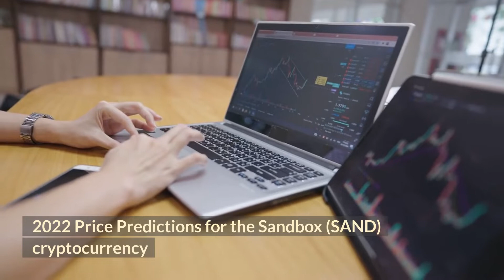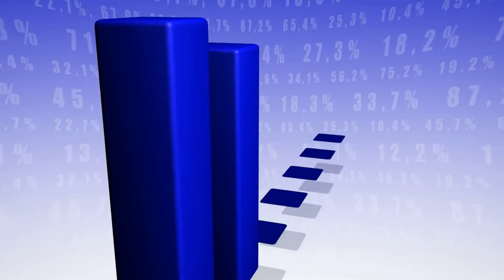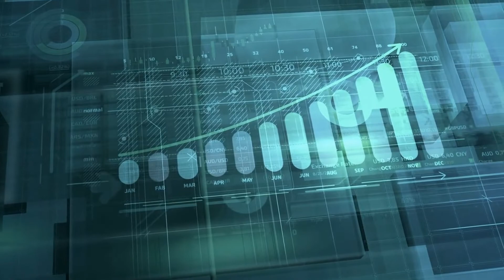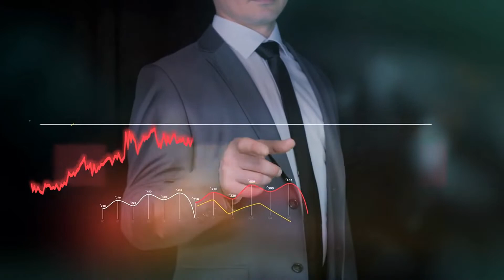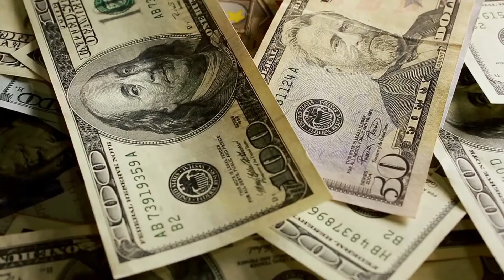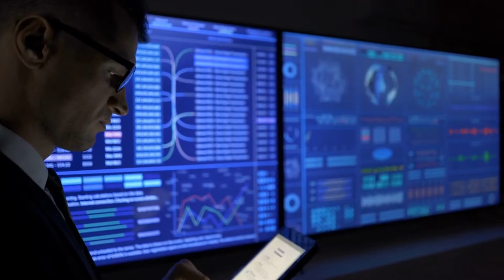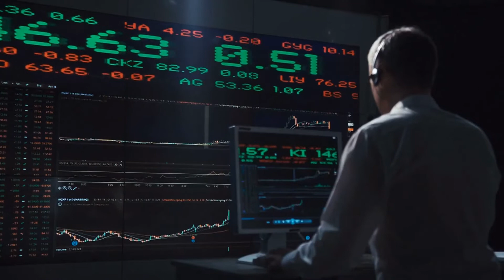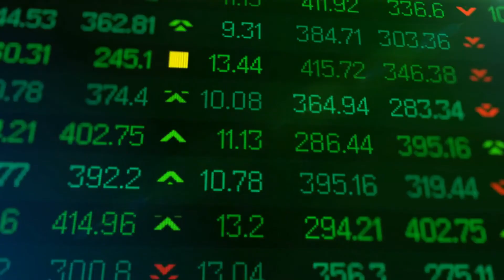Why SandBox Token Will Make You a MILLIONAIRE by 2025 🚀 | Sandbox Price Prediction 2025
► 7 Ways To Make Money With Crypto Even If You Are Brand New 📈

Why I created this channel : Crypto News Today is honored to provide you with high-quality cryptoguidance that will help you transition from the life you have to the life you deserve.